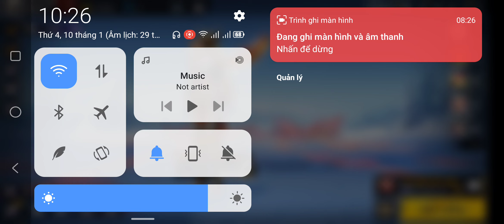NỮ HOÀNG SINH TỒN / BUNG KEO , DAT 116 , bsi